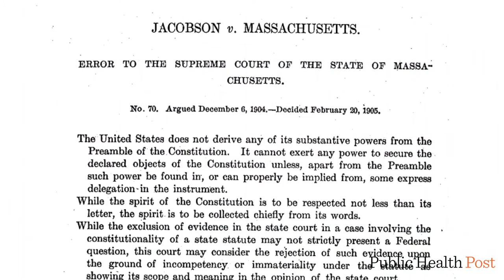The Turning Point: Balancing Individual Autonomy and Collective Responsibility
As the pandemic has evolved, the balance of individual freedoms and collective responsibilities is more complicated, particularly around the issue of vaccination.